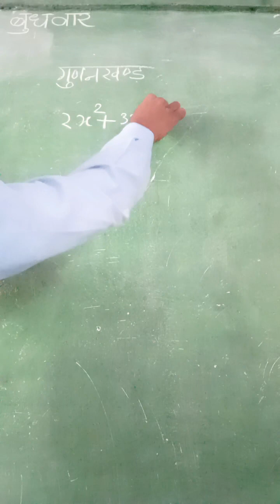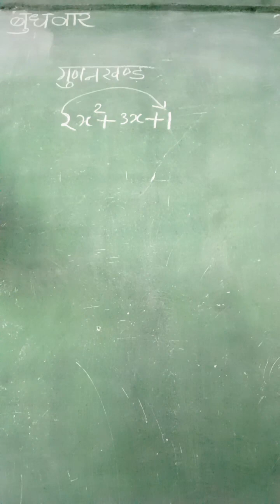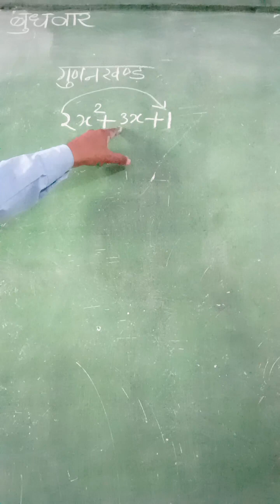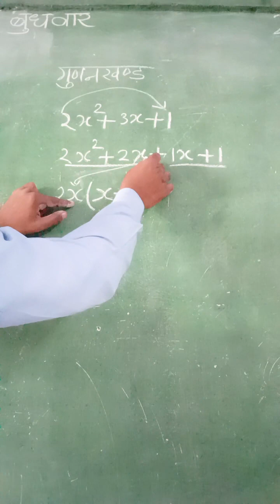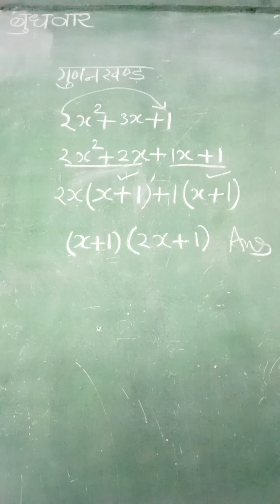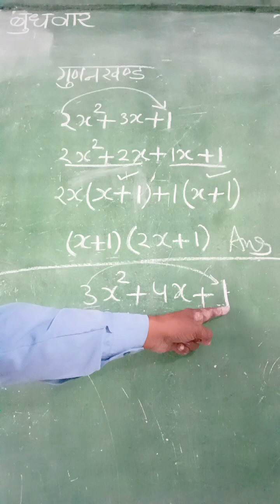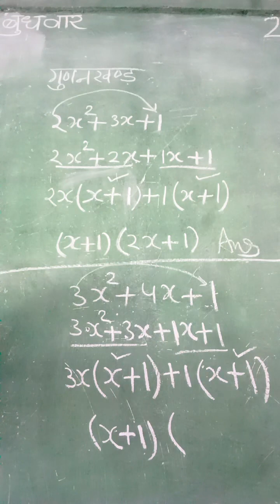दिए गए बहुपद के गुणनखंड ज्ञात कीजिए।